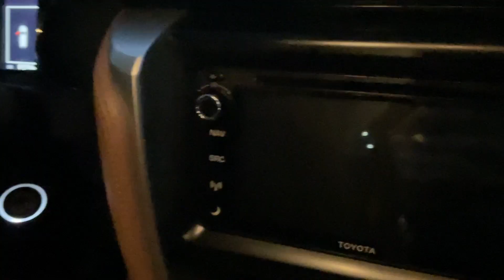2017 Toyota Fortuner Startup (January 8, 2024)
2017 Toyota Fortuner Startup (January 8, 2024)